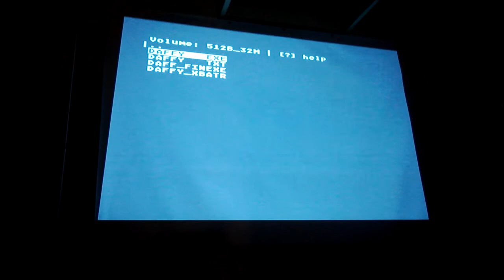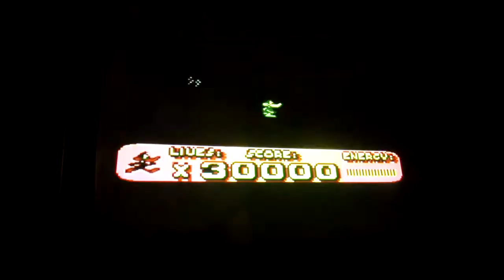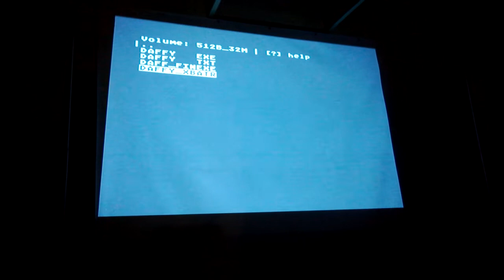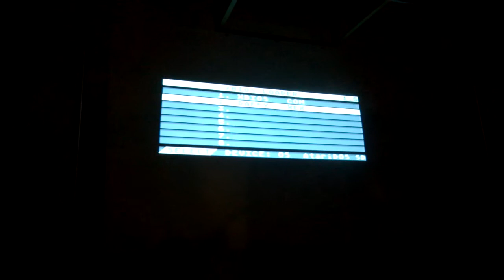Silly venture 2013 Atari XL/XE Games (Part 1/13)